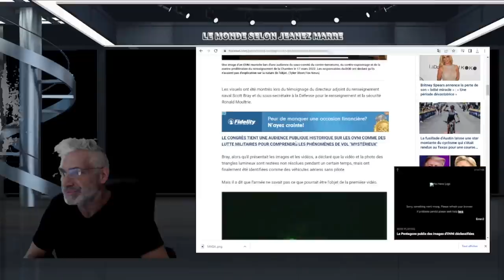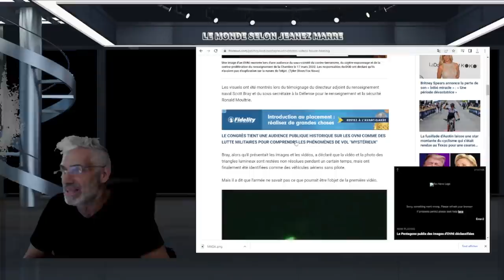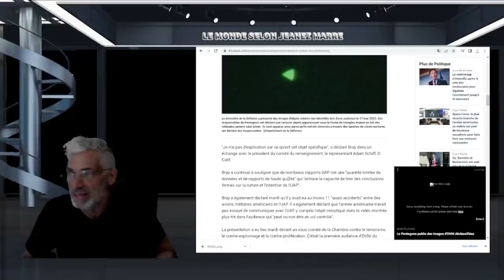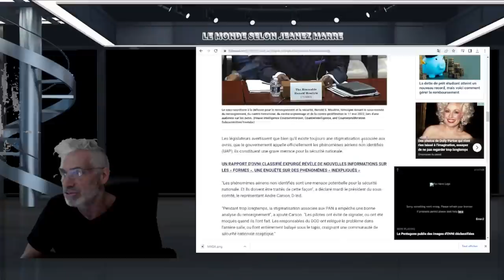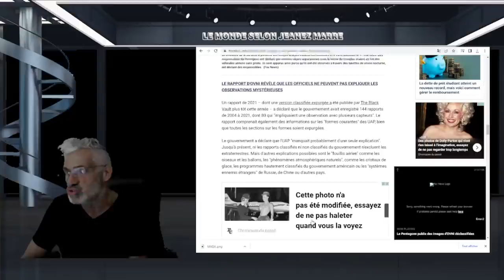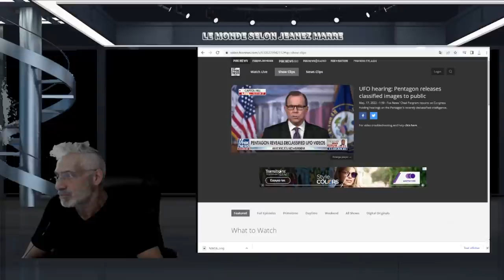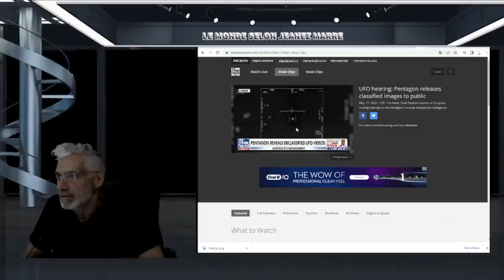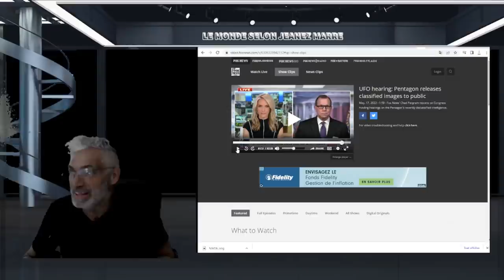LE PENTAGONE DÉCLASSIFIE DES VIDÉOS ET PHOTOS D'OVNIS AUJOURD'HUI PENDANT L'AUDIENCE PUBLIQUE USA.